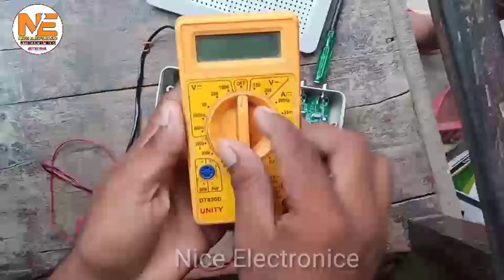DD free Dish mein on Nahin ho raha hai setup box ko kaise thik Karen | niceelectronic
About This Video. free Dish Mein setup box on nahi ho raha hai kaise theek Karen is iske liye aapko video pura dekhna Hoga tabhi aapko samajh mein aaega